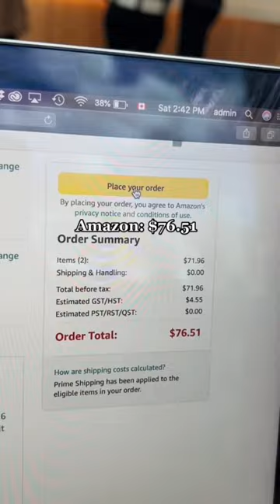what I spend in a day at 19💸